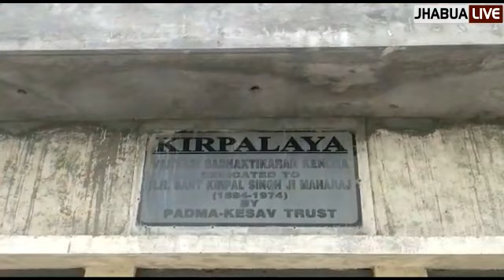वनवासी सशक्तिकरण केंद्र बड़ा घोसलिया में बच्चें भी अपने तरीके से कर रहे चीन का विरोध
झाबुआ जिले के ग्राम बड़ा घोसलिया में वनवासी सशक्तिकरण केंद्र बड़ा घोसलिया में बच्चें भी अपने तरीके से चीन का विरोध कर रहे है। साथ ही आध्यात्मिक मान्यता के साथ पर्यावरण संरक्षण को बढ़ावा देने के लिये ये बच्चें गोबर से गणेश प्रतिमाओं का निर्माण कर रहे है। इन बच्चों ने 5 हजार से अधिक गोबर की गणेश प्रतिमाओं का लक्ष्य रखा है. जिन्हे वे गांव-गांव में निःशुल्क वितरित करेगें। स्वयं सेवक संघ की अनुशांगिक संस्था सेवाभारती की मदद से इन बच्चों ने यह प्रयास किया है। बच्चें यहां रहकर इन प्रतिमाओं के निर्माण में लगे हुवे है। बच्चों द्वारा यह प्रतिमाएं गोबर और मिट्टी के मिश्रण से तैयार की जा रही है साथ ही प्रधानमंत्री नरेंद्र मोदी के आत्मनिर्भर भारत को आत्मसात करते हुवे , ग्रामीणों को रोजगार से जोड़ने का भी लक्ष्य रखा गया है ।